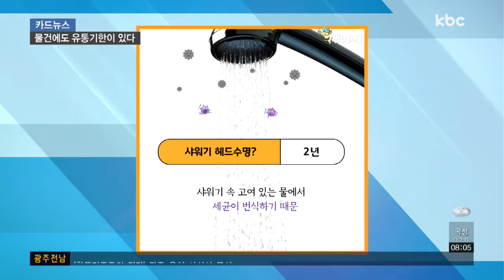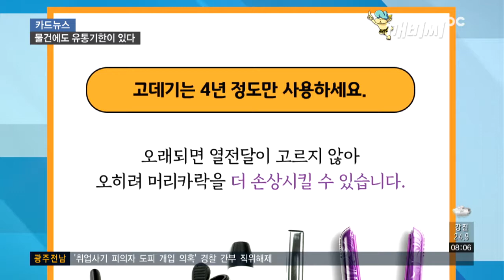[카드뉴스] 칫솔, 2달 마다 바꿔 주세요~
여러 가지 콘센트를 한 번에 쓸 수 있어 아주 편리한 멀티탭, 사용한 지 얼마나 되셨나요?

매일 쓰고 있지만, 구매 시기는 생각나지 않을 텐데요.

멀티탭의 사용 권장기한은 1년에서 최대 2년입니다.

플러그를 꽂는 부분에 먼지가 계속 쌓이기 때문에 오래 쓸 경우 화재나 폭발 위험이 생길 수 있습니다.

잠잘 때 꼭 필요한 베개는 매일 사용하기 때문에 진드기나 박테리아가 생기기 쉽습니다.

자주 세탁을 해줘도 2년에서 최대 3년까지만 쓰는 게 좋고요.

3년 이상 쓰게 되면 베개의 모양이 변형돼 숙면을 방해하고, 목에 통증을 유발할 수 있습니다.

베개처럼 매일 쓰는 게 또 있죠.

물기를 닦을 때 꼭 필요한 수건인데요.

2년 이상 사용하면 실밥이 가늘어지면서 흡수력이 줄어 제 기능을 상실하게 됩니다.

샤워기 헤드도 수명이 있습니다.

샤워기 속 고여 있는 물에서 세균이 번식하기 때문에 2년만 써야 하는데, 무려 폐 질환을 일으킬 수 있는 세균이라고 합니다.

파마를 하긴 싫지만, 파마를 한 거 같은 효과를 내고 싶을 때 사용하는 고데기는 4년 정도만 사용하는 게 좋습니다.

오래된 고데기는 열전달이 고르지 않아 오히려 머리카락을 더 손상시킬 수 있기 때문입니다.

설거지할 때 쓰는 수세미는 2주면 교체해야 하는데요.

음식물을 닦고, 항상 젖어있어 곰팡이와 세균이 많아서입니다.

행주도 마찬가지인데요.

두 개 다 조금 더 오래 쓰고 싶다면 일주일에 한 번씩 60도의 온도로 씻어줘야 합니다.

물과 음식이 닿은 후 완전히 건조하지 않으면 변기보다 200% 많은 박테리아를 가지고 있다는 도마.

칼 흠집 사이로도 세균이 번식할 수 있기 때문에 1년마다 교체해주는 게 좋습니다.

한 가지 팁은 플라스틱 도마보다는 목재 도마가 조금 더 위생적입니다.

솔이 벌어지면 바꾸게 되는 칫솔은 최대 2달까지만 써야 합니다.

항상 습한 곳에 있기 때문에 세균이 쉽게 생겨 위장병을 일으킬 수 있고요.

렌즈 케이스는 렌즈 용액으로 인해 박테리아가 생기기 쉬운데, 겉면이 깨끗하다고 해 3개월 이상 썼다간 세균이 눈으로 감염될 수 있어 주의해야 합니다.

오늘 집안의 물건들 한 번 점검해보고 교체하는 건 어떠세요?